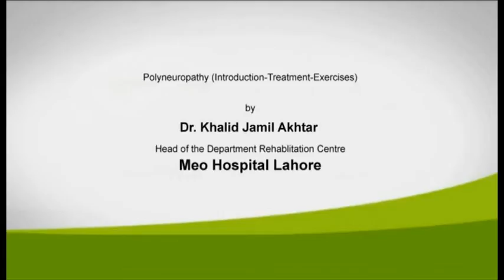Polyneuropathy Treatment & Education by Dr Khalid Jamil (Part 1 of 2)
Dr. Khalid Jamil (Big Brother) Head of Rehabilitation Center Meo Hospital guided about the Polyneuropathy disease and gave tips to treat it.